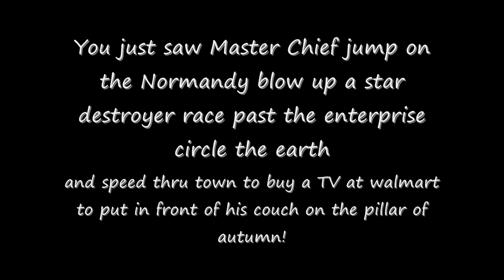What is Garry's Mod?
Srry, I don't know the names, this was made before I lost all my Steam files.